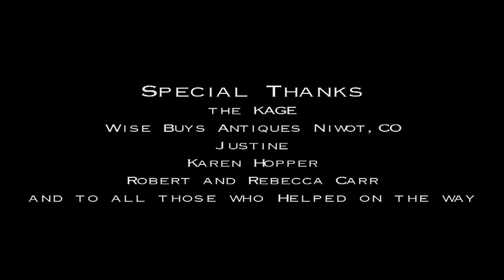The Celebrated Jumping Frog of Calavaras County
My senior film at the University of Colorado at Boulder. (Work in Progress)